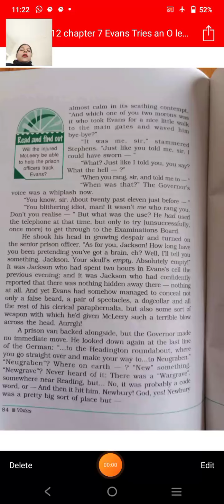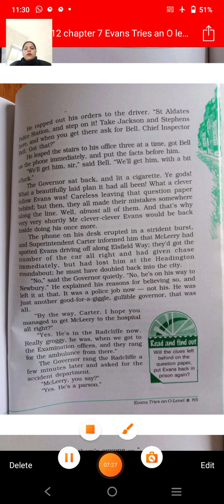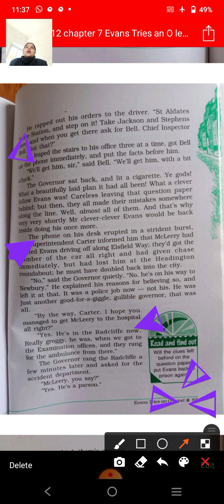class 12 English Ch 7 Evans tries an o level part 12